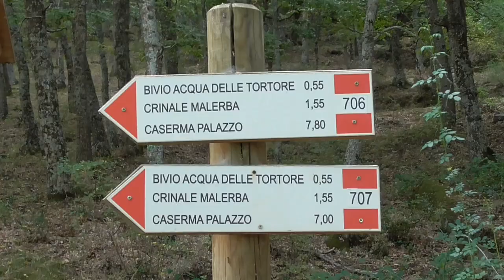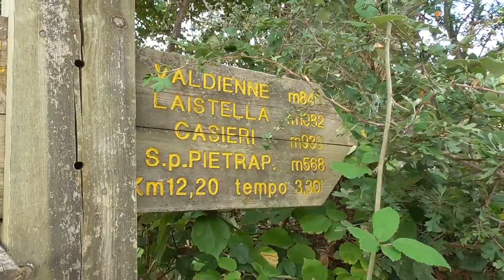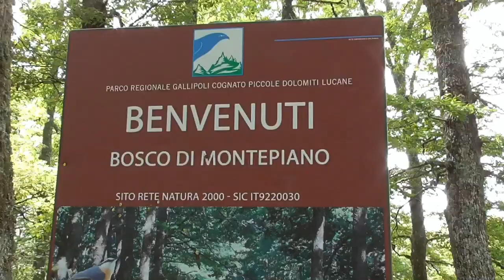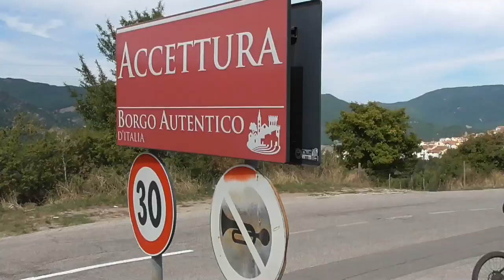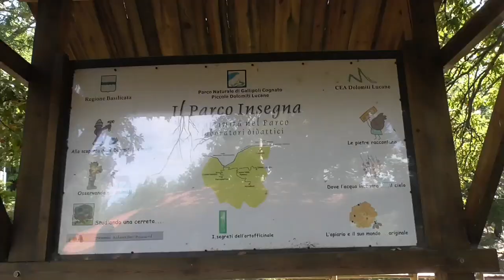Accettura tour bike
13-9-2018,Basilicata,Potenza,Appennino Lucano delle Piccole Dolomiti Lucane e Parco di Gallipoli Cognato.Localit di partenza Caserma Palazzo a m.817 circa dove ora c'è anche il Parco Avventura.Direzione Piano Cancello ,Lotto Bellonia fino a Serra della Russia fino a quota m.1200 poi discesa in vallata per la località Vaistella a m.870 poi si passa il fosso Valdienna e inizia a risalire per la Pietra del Corvo m.1053 e ancora fino al bosco di Montepiano e poi lunga discesa fino ad Accettura e li naturalmente pausa pranzo e poi discesa verso il fiume Salandrella fino m.516 e poi risalita verso le pendici di Monte Malerba e passaggio finale all'Oasi dei Daini e ritorno all Caserma Palazzo per un totale di km.35 e m.1150 di dislivello.